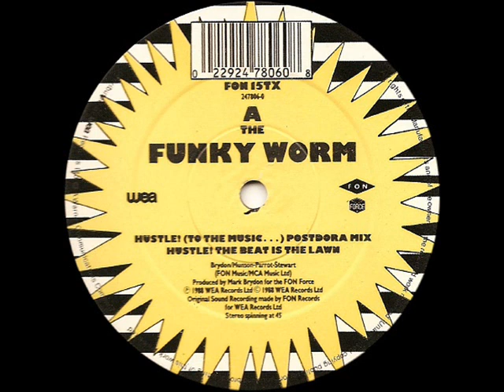Funky Worm Hustle! To The Music Predora Mix Club Mix